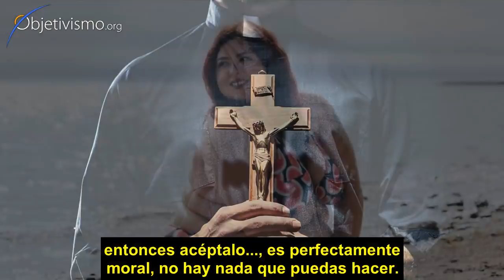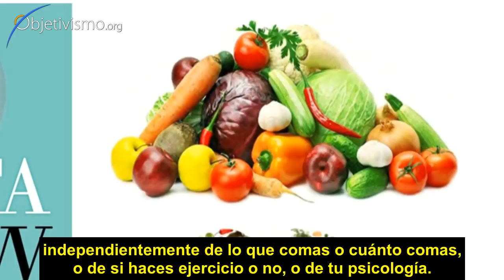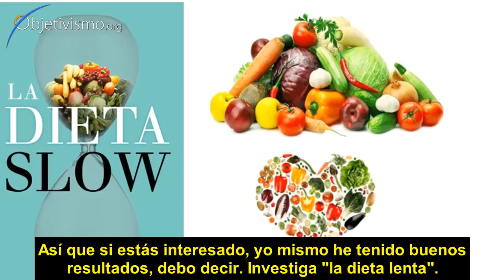Obesidad y moralidad -- por Leonard Peikoff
¿Es inmoral ser obeso?